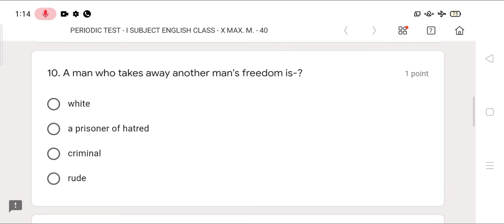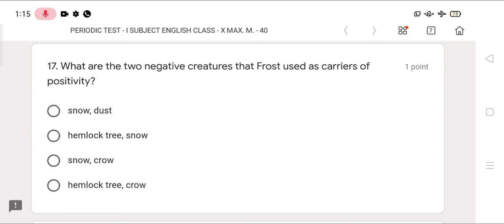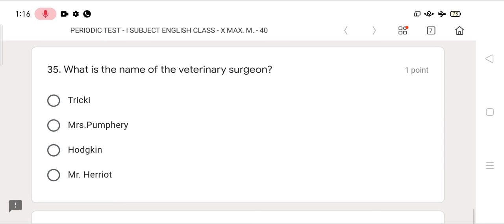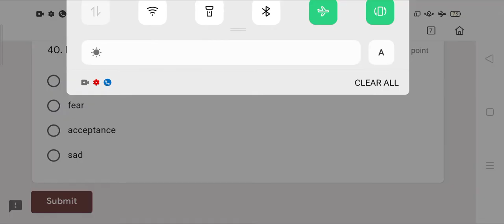Sample Online Exam KV / Class 10th English Question Paper / For kendriya vidyalaya students